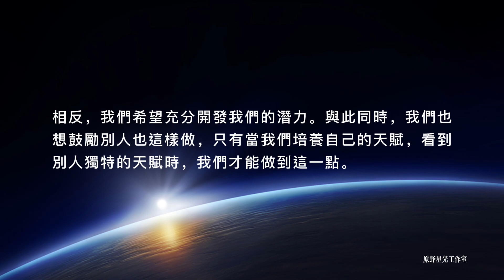【星際種子】平行靈魂和地球靈魂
每個星系種子群體給這個世界帶來了獨特的天賦和力量。

我們不需要成為一個不能代表我們真實自我的人而去為這個世界做出貢獻。相反，我們希望充分開發我們的潛力。

與此同時，我們也想鼓勵別人也這樣做，只有當我們培養自己的天賦，看到別人獨特的天賦時，我們才能做到這一點。